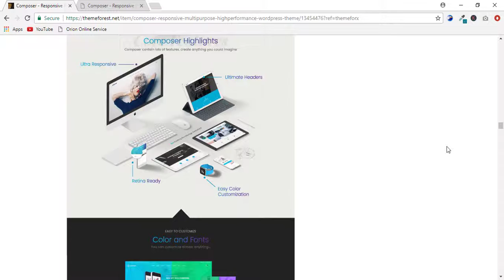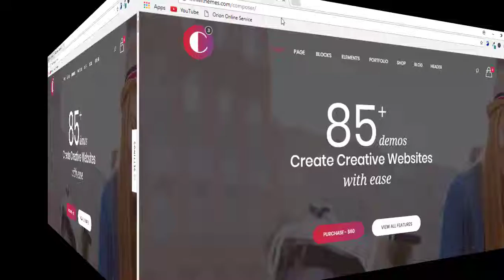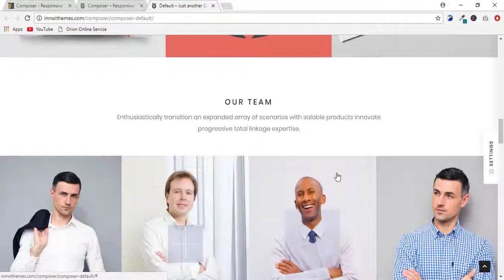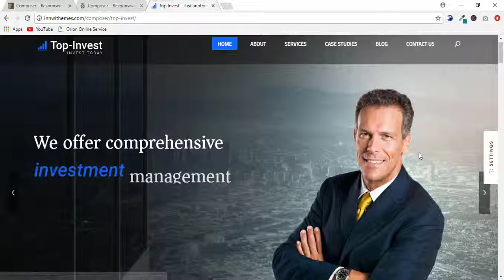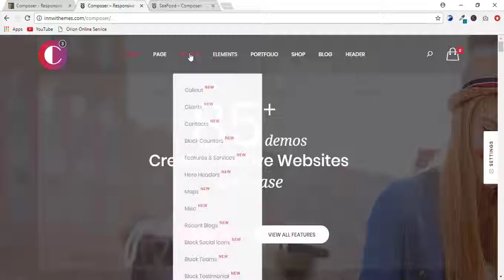Composer - Responsive Multi-Purpose High-Performance WordPress Theme (Best WordPress Theme)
2017's Best Selling Professional Corporate WordPress Themes